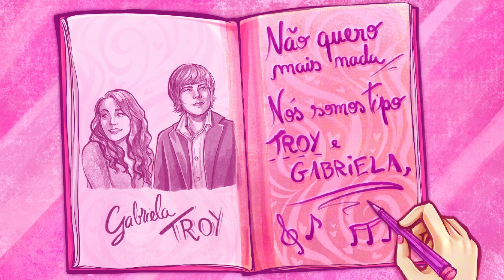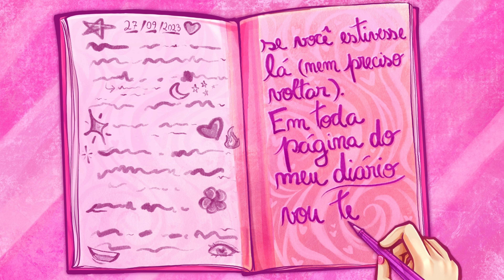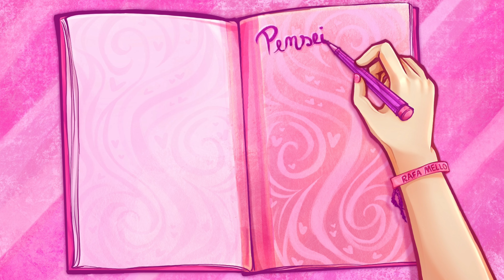Rafa Mello - Loucura Adolescente [Lyric Video]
🎨 Seja membro do canal e torne-se um Caramellado!